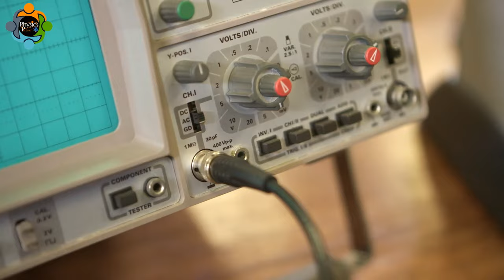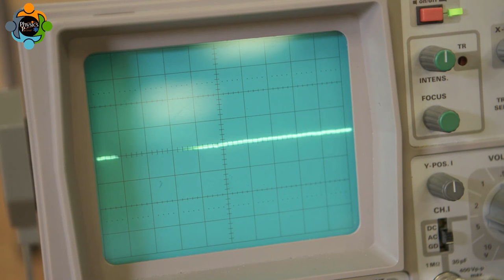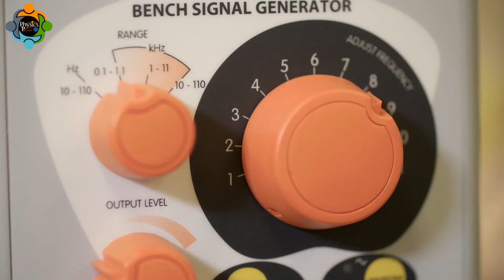Visualizing sound waves with a Oscilloscope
Please don't hesitate to send an email for comments, advices, recommendation, even for support and classes.

Visualizing sound waves with an oscilloscope in the realm of physics experiments involves utilizing the oscilloscope's capability to display the waveform of sound signals. To conduct such an experiment, a microphone is connected to the input of the oscilloscope. As the sound waves reach the microphone, they are converted into electrical signals, which are then displayed on the oscilloscope's screen. The waveform displayed on the oscilloscope represents the variation in air pressure caused by the sound waves.
In this physics experiment, the oscilloscope provides a visual representation of the sound waves, allowing for the analysis of various properties of the waves. The amplitude of the waveform corresponds to the loudness of the sound, while the frequency can be determined by measuring the number of wave cycles within a given time period. Additionally, the oscilloscope can be used to study the phase relationship between multiple sound sources.
By visualizing sound waves with an oscilloscope in a physics experiment, students can gain a deeper understanding of the wave nature of sound and its characteristics. This hands-on approach enables them to explore concepts such as waveforms, amplitudes, frequencies, and phase differences, fostering a practical understanding of sound wave behavior within the realm of physics.